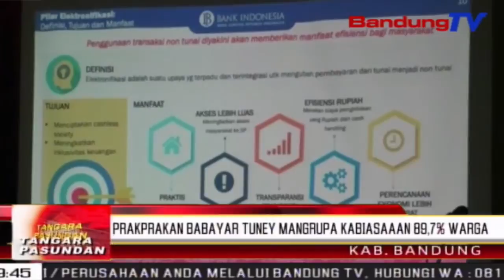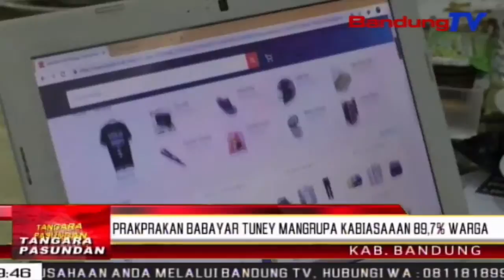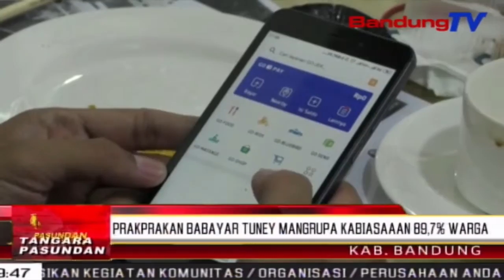Prakprakan babayar tuney mangrupa kabiasaaan 89,7% warga | TP | BANDUNGTV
TP | BANDUNGTV | DERI FIRMAN | Samemeh diwajibkeunana prakprakan babayar di gerbang tol kalawan metode elektronifikasi atawa sistem babayar nontunai, dina enas-enasna, geus dilarapkeun dina mangpirang widang kahirupan masarakat, ti baheula mula. Sanajan kitu, balukar geus jadi kabiasaan, tepi ka kiwari, prakprakan babayar tuney masih ngadominasi kahirupan masarakat Indonesia, saeutikna ngahontal 89,7 persen transaksi. Kepala grup Bank Indonesia kantor perwakilan Jabar, sukarelawati netelakeun, kiwari elektronifikasi ilaharna ukur diparake ku kaom milenial.